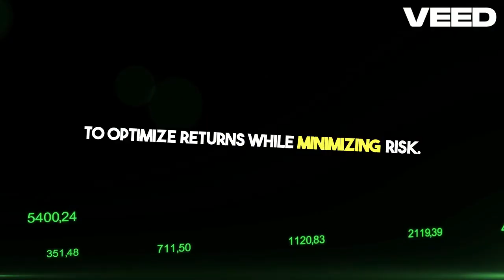Master Market Strategies Portfolio & Beyond!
Video on Market Strategies